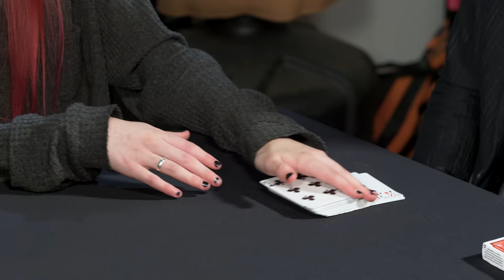Easy & Excellent Magnetic Aces Card Trick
Brian and Josie are shown a devilishly easy double teleportation trick!
Thanks to Wayne Hoffman for joining us again!

This video made by:
Brian Brushwood
Brandt Hughes
Bryce Castillo
Annaliese Martin
Eli Carll
Heather Tayte